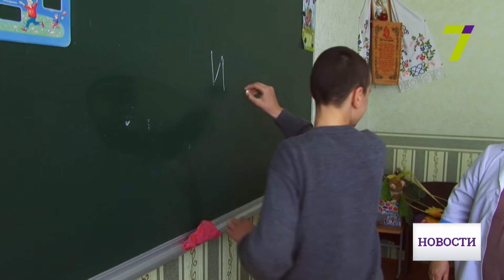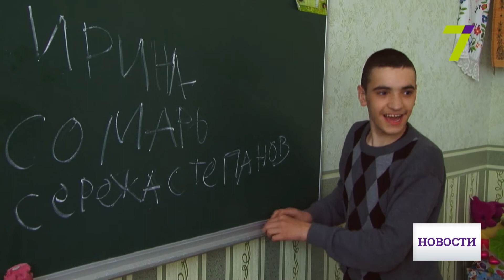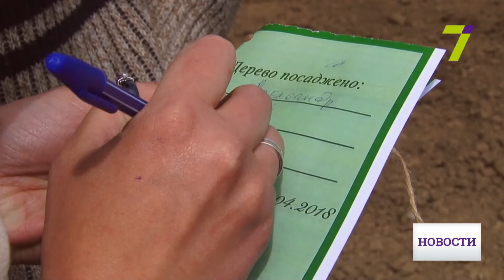В Белгород-Днестровском доме-интернате появился новый фруктовый сад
Саженцы высадили воспитанники вместе с работниками Одесской таможни.

Ухоженный большой зелёный двор, цветники, подрезанные кусты и вскопанные грядки. Это сразу бросается в глаза, когда попадаешь на территорию дома-интерната. Учреждение в Белгороде-Днестровском необычное, здесь находятся 160 воспитанников в возрасте от 4 до 35 лет с нарушениями интеллекта. Как только к ним попадает новенький, ему назначают «братика», чтобы помог адаптироваться.

В каждой группе есть игровая и классная комнаты, спальня и санузел. У большинства ребят родителей нет, они отказники. История каждого уникальна. По достижению 18 лет воспитанников переводят из учебных групп в юношеское отделение. Там они осваивают трудовые навыки. У каждого своя работа: кто копает грядки, кто шьет.

На территории интерната есть своя теплица с рассадой, старый сад, а сейчас разбили еще один. Саженцы привезли сотрудники таможни, которые уже более 15 лет шефствуют над интернатом. Вместе с сотрудниками и ветеранами таможенной службы воспитанники высадили 110 саженцев.

Каждому дереву присвоили паспорт, где указали, кто его садил. Сами дети с радостью занимались садоводством вместе с таможенниками, а урожай через пару лет будут собирать и пробовать с еще большим удовольствием.